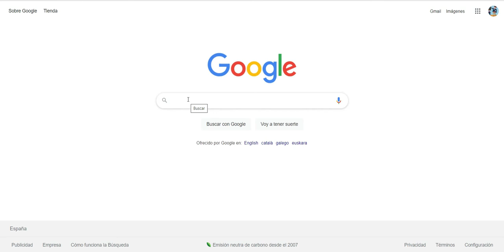Socrative de Sociales "El impacto ambiental"